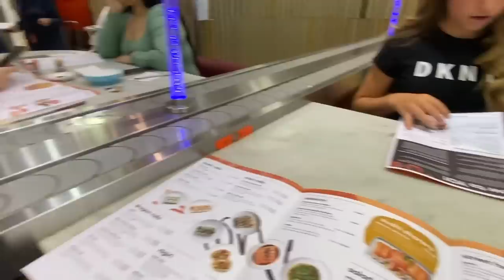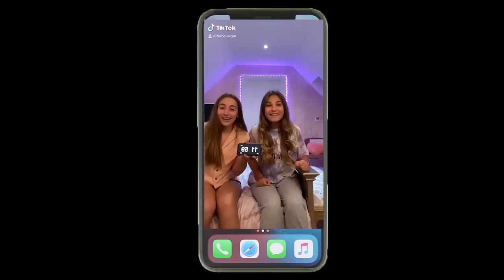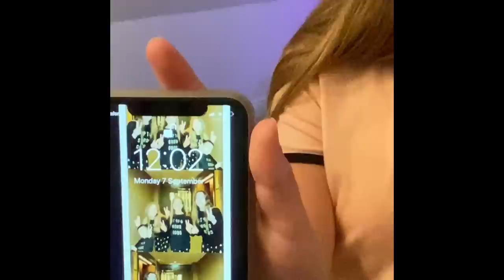VERY Late SLEEPOVER On A School Night! | Birthday VLOG | Rosie McClelland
Guys, Check out my VERY Late SLEEPOVER On A School Night Birthday VLOG, I had the best weekend and stayed up so late to do a TikTok at midnight!

Teenage singer, influencer, and Kids Choice Award-winner, Rosie McClelland returns in style with her new single, ‘Tik Tok’. ‘Tik Tok’ is a truly infectious pop smash, proclaiming every essence of the bubble-gum pop genre. The single expresses and embodies the irresistible urge to move your body to the beat, similar to and inspired by Meghan Trainor’s ‘All About That Bass'. ‘Tik Tok’ starts with cool, edgy lyrics in the verses, leading into a powerful, motivating catchy hook at its core, supported by big trumpets and synths.

The ‘Teen Choice Web Star's two previous singles, ‘Handstand’ and ‘LaLa’, have together earned over 10 million streams and views online. ‘Tik Tok’ is no doubt destined to be another viral sensation, with a fate of huge success on the booming social media platform of the very same name. The song is the perfect track to be creative with on Tik Tok and of course, has it’s very own dance to go with it!

There’s no stopping Rosie McClelland as she makes your body Tik Tok!